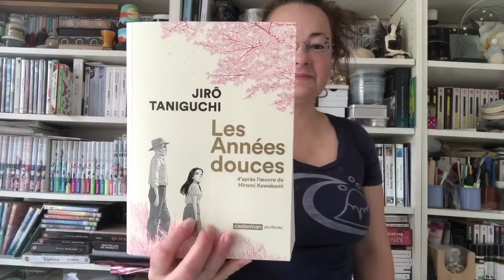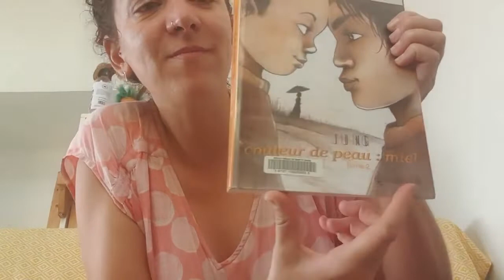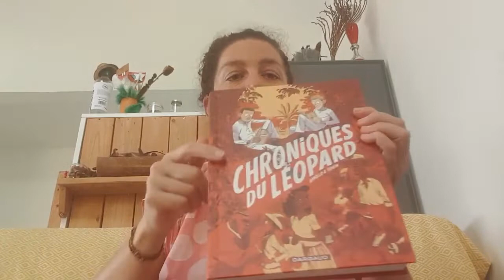#4 Je suis confiné(e)... Je lis, je regarde et je joue !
Série culturelle - SPÉCIAL CONFINEMENT -

Pour en savoir plus sur la liste de documents de ces lecteurs confinés ci-dessous :